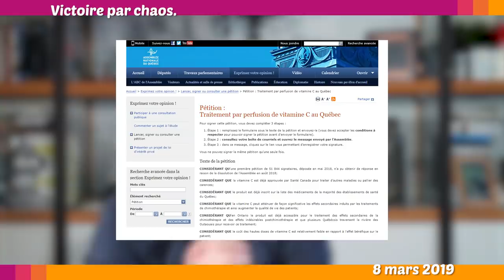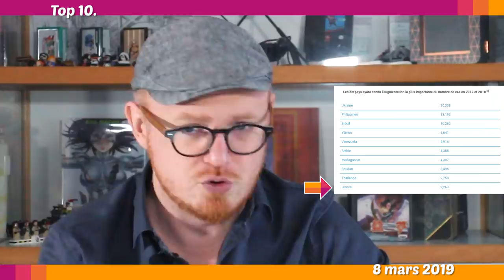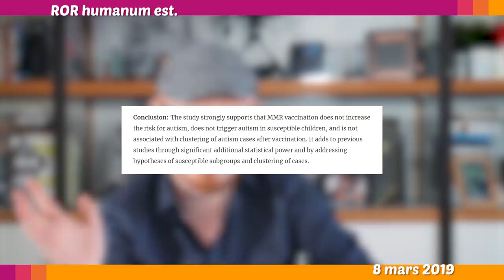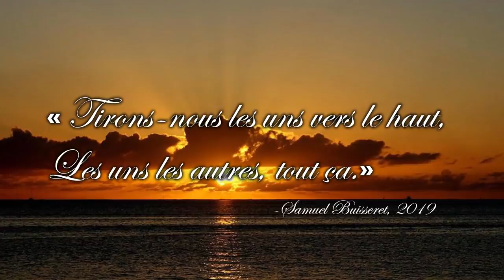❓À NOS CHERS HARCELEURS - Le Petit Point 10.2019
L’actu sceptique, pour piger au lieu de gober.

Petit complément sur l'origine de la méprise vaccin = autisme

Le Grand Procès de la Science - Fake? 12.0